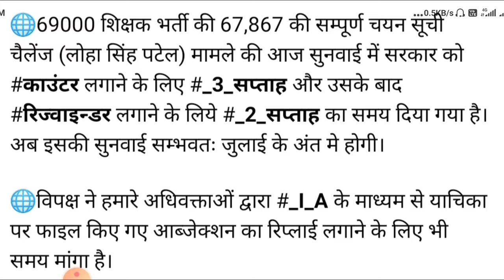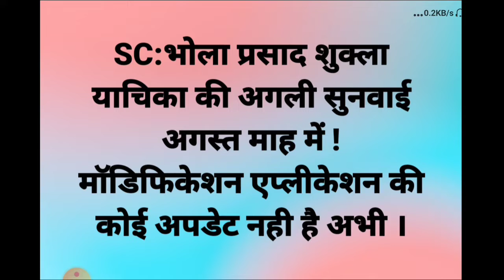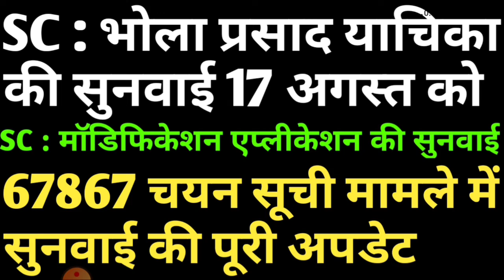SC : मॉडिफिकेशन एप्लीकेशन सुनवाई के बाद भर्ती शुरू | 69000 shikshak bharti latest news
Cover Topic :-

1. 69000 shikshak bharti latest news today

2. 69000 shikshak bharti latest news live

3. 69000 shikshak bharti latest news today court update

4. 69000 shikshak bharti news live

5. 69000 shikshak bharti new update today

6. 69000 teacher bharti latest news today

7. 69000 high court news today

8. 69000 high court update 69000 shikshak bharti latest news

9. 69000 high court update

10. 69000 high court update today

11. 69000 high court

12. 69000 high court news

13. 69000 supreme court latest news

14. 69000 supreme court update

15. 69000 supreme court